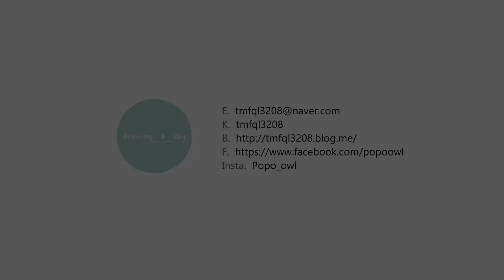펠트지로 만드는 크리스마스 트리,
트리를 만들어 보아요 ^^